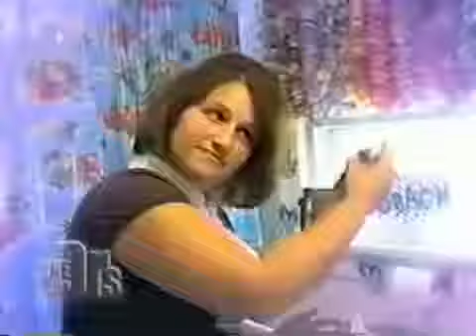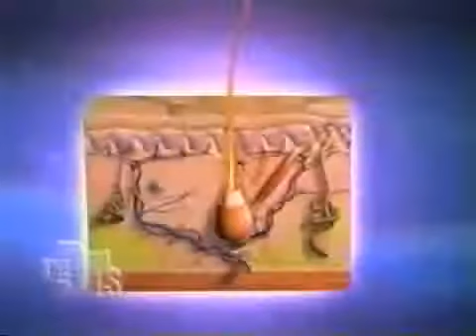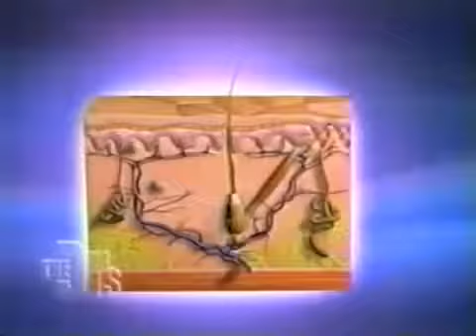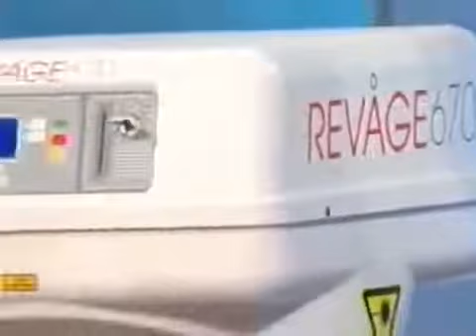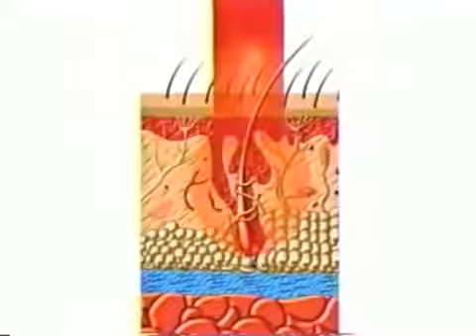LLLT Low Level Laser Therapy The Drs TV SHOW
(cut and paste link above) Low Level Laser Therapy (LLLT) has been shown to after many years of successful testing to repair and rehabilitate damaged and dormant hair follicles, stop excessive hair loss for additional information visit our website.